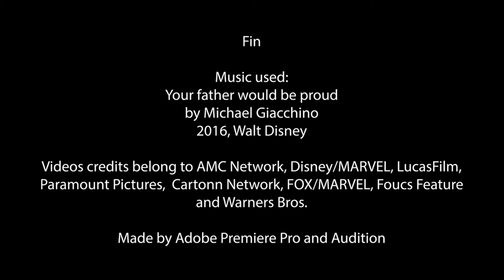Transition Mess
This is my another video editing project, which involves transitions from Premiere Pro. This is the updated one for my class cuz the original video is "unrated" which involves Glenn's death.